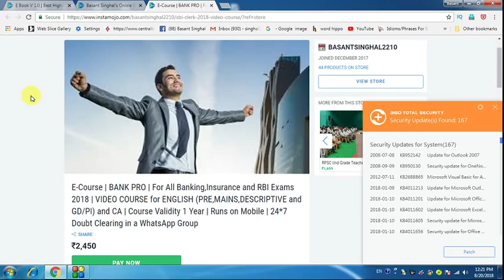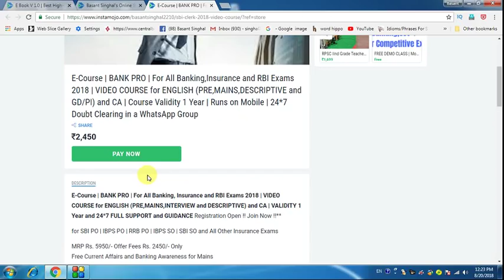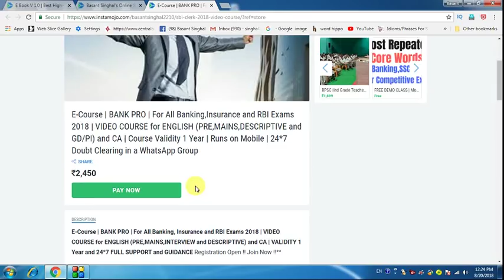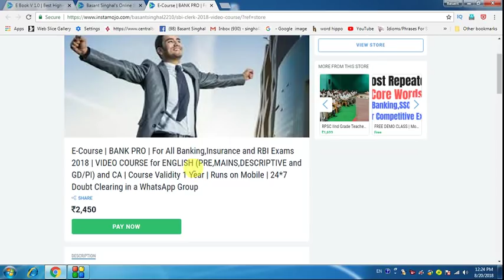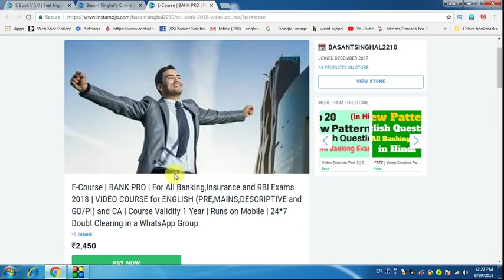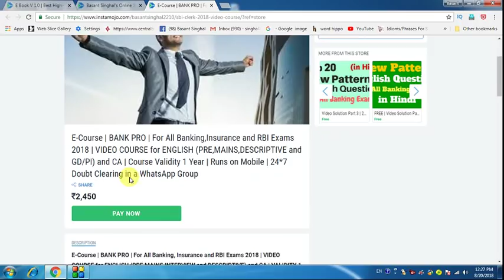2018 -19 में होंगी Banking Sector में ज़बरदस्त भर्तियाँ !! जान लगा दो !!! पक्का Selection होगा !!!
Dear Aspirants!!
2018 -19 में होंगी Banking Sector में ज़बरदस्त भर्तियाँ |

Pre, Mains, GD and Interview | Guaranteed Success |Prepare on mobile at home | 24*7 doubt clearing | JOIN NOW !